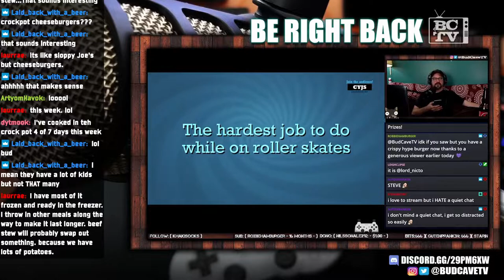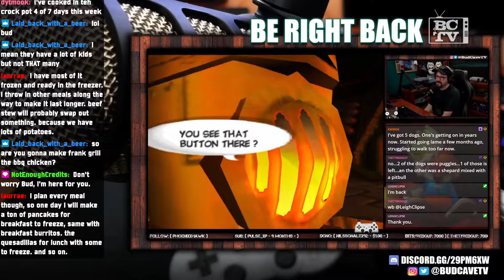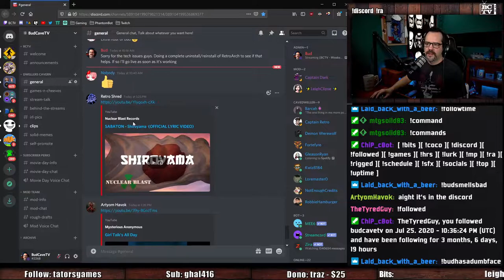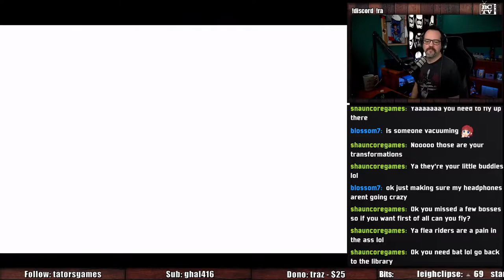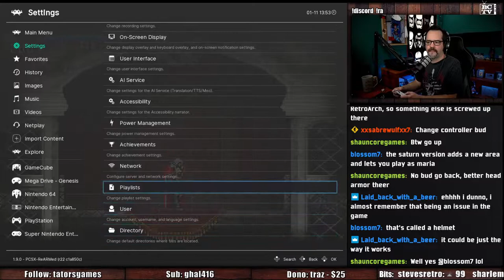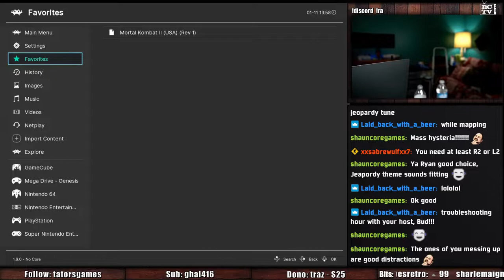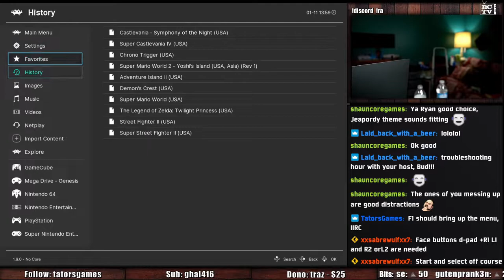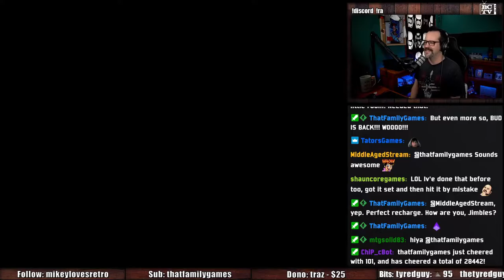Bud plays Symphony of the Night - Part 2 of 4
My 1st full playthrough of Castlevania: Symphony of the Night.

I really enjoyed this game and sharing it with the awesome RETRO community at Twitch!